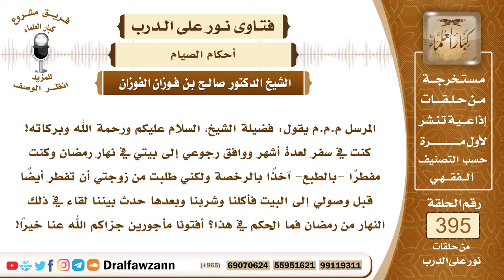5180- جامع زوجته نهارا في رمضان بعد وصولهما من السفر مفطرين - الشيخ صالح الفوزان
"5180- المرسل م.م.م يقول: فضيلة الشيخ، السلام عليكم ورحمة الله وبركاته! كنت في سفر لعدة أشهر ووافق رجوعي إلى بيتي في نهار رمضان وكنت مفطرًا -بالطبع- آخذًا بالرخصة ولكني طلبت من زوجتي أن تفطر أيضاً قبل وصولي إلى البيت فأكلنا وشربنا وبعدها حدث بيننا لقاء في ذلك النهار من رمضان فما الحكم في هذا؟ أفتونا مأجورين جزاكم الله عنا خيرًا!
الجواب: هذا خطأ كبير؛ لأن المسافر إذا قدم إلى بلده في أثناء نهار رمضان يلزمه الإمساك بقية اليوم وتلزمه كفارة الجماع إذا جامع؛ لأنه حينئذ جامع في نهار رمضان وهو قد أمسك في بقية اليوم. وكذلك المرأة لا يجوز له أن يفسد صومها وأن يجامعها وهي صائمة فعلى كُلٍّ من الاثنين قضاء هذا اليوم مع التوبة إلى الله عز وجل وعلى كُلٍّ من الاثنين الكفارة وهي عتق رقبة فإن لم يجد الرقبة فإنه يصوم شهرين متتابعين، فإن لم يستطع أن يصوم الشهرين فإنه يطعم ستين مسكينًا.
السيرة الذاتية :
للاشتراك في قناة الشيخ صالح الفوزان

14_ الشيخ محمد أمين الشنقيطي
يتيوب

15_سماحة المفتي عبد العزيز آل الشيخ
 يوتيوب

رئيس الفريق
لمشروع كبار العلماء